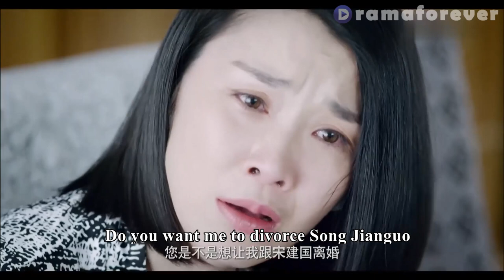Mistress Humiliated Wife Downstairs In Her, Not Expect Wife To Use This Make Her Worse Than Death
✨Title: "姐妹兄弟 Two Families" ep31

[Synopsis]
The drama is about the emotional entanglement between two pairs of sisters and brothers in two families in the midst of a business boom

Cast:
Zhu Yawen
Li Xiaoran
Feng Lei
Zeng Li